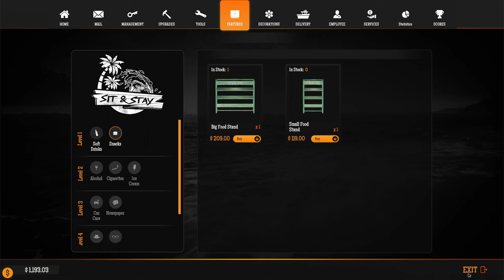First look at Tidal Wave DLC on Gas Station Simualtor - Episode 11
We are back on gasstationsimulator, but this time on a paradise island!!

The new DLC is out! It is fresh and fantastic!